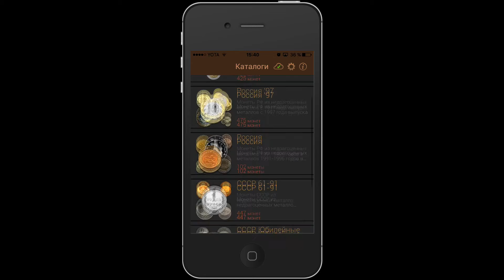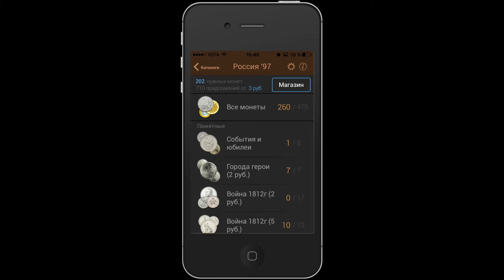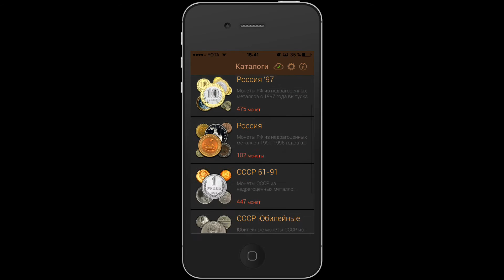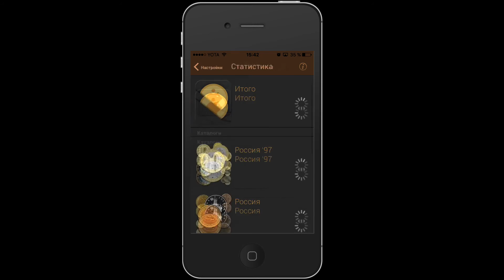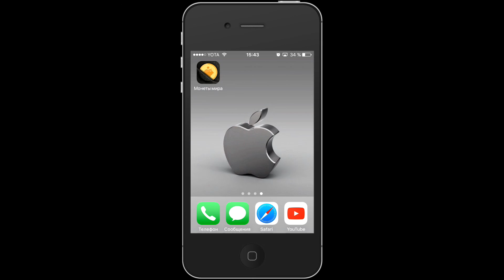Приложение для нумизматов МОНЕТЫ МИРА